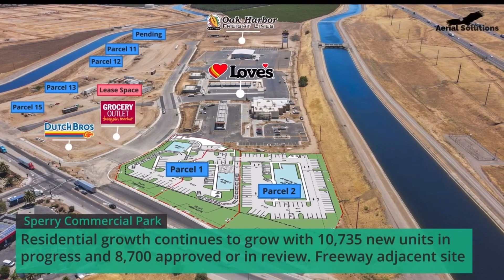Parcel 10 - Sperry Commercial Park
Introducing Parcel 10, a remarkable opportunity within the highly sought-after Sperry Commercial Park, located on Sperry Avenue. Boasting an impressive 1.24 Acre size and prime visibility from Sperry Avenue, this parcel is strategically positioned along the main commuter route to and from the vibrant City of Patterson. As part of the esteemed Sperry Commercial Park, this property enjoys incredible exposure to the 57,000 Average Daily Traffic (ADT) on Interstate 5, as commuters flock to Patterson to refuel, dine, and shop. With a verified traffic count provided by Caltrans, it's clear that this location holds immense potential for businesses. Benefiting from the business-friendly City Government and situated within the Patterson City Limits, this parcel offers the added convenience of water and sewer services. Additionally, the community stormwater system is in place, streamlining operations for future businesses. Join the ranks of esteemed brands such as Loves Travel Center, Oak Harbor Freight, Dutch Bros, and Grocery Outlet in securing a prominent position within Sperry Commercial Park. Notably, Patterson is the first city accessed from Los Angeles County on Interstate 5, merely 75 miles from the Port of Oakland. Incredible opportunities await as the City of Patterson gears up for substantial growth, with plans to annex over 1200 acres and construct 5086 new residential dwellings. Seize the chance to leverage this surge in population and position your business for unprecedented success. Don't miss out on Parcel 10 - Sperry Commercial Park's most distinguished property.

Mountain Valley Properties
CA DRE # 01184629